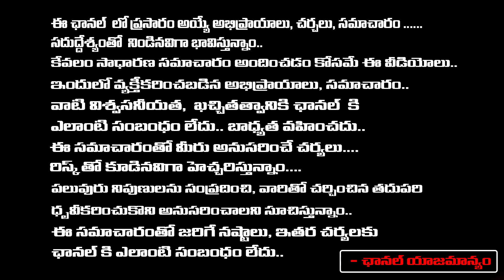Imandi Ramarao About Actress Sri Devi | Red Tv